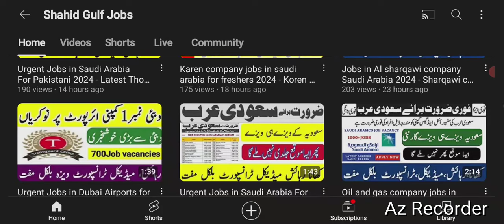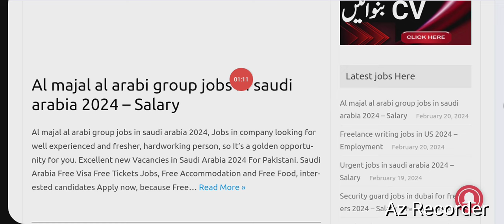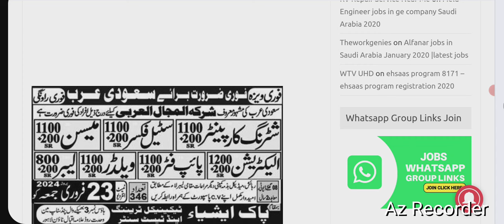Al majal al arbi Group jobs in saudi arabia 2024 | Al majal company saudi arabia jobs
friends